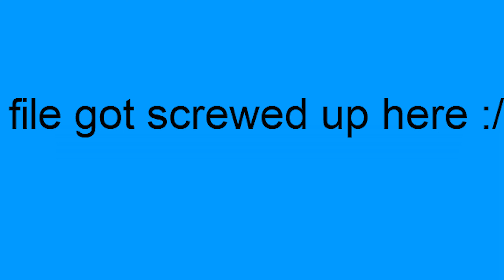BFDI 1-9 But It's Only The Finalists Of The Season 1!